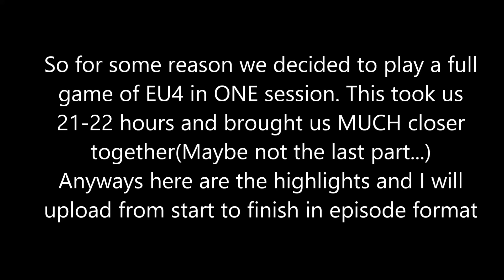Eu4 MP in a nutshell episode 4 (21-22h game part 1)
So for some reason we decided to do a playthrough without stopping... Keppler = Milan, Braun = Castille/Spain, Swimmy = France, Schäfer = Poland, Bokoen1 = Denmark, Hewlet = Russia

Intro and outro: Europa Universalis IV OST | The Voyage - Main Theme